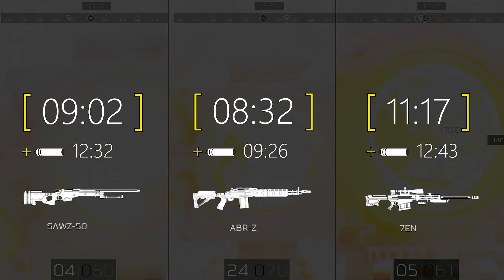PREDATOR: HUNTING GROUNDS - Weapons (w/attachments) vs Predator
Same as previous vid but with attachments (extended mag, silencer) against Predator (close range and long range).
- Predator class: Berserker
- No headshots (most of the time)
- No perks
- No weapons attachments
Average time to kill stats at the end !

Rights of all music in this video belong to their respectful owners.